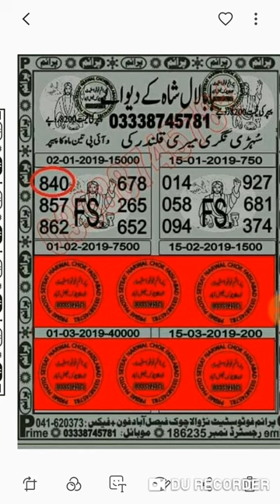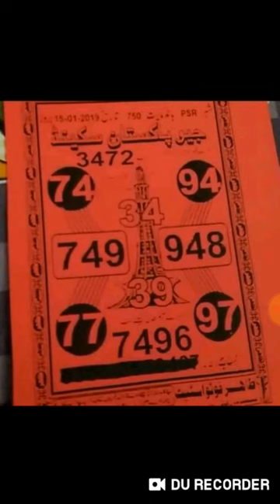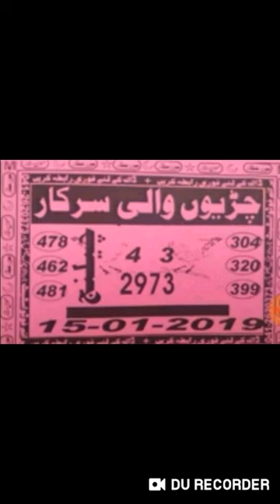Prizebond 750 3month Vip golden new fainl guess paper city pishawar date 15/01/2019